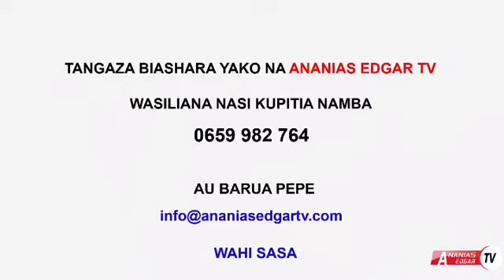MBIVU NA MBICHI ALIZOPITIA MSANII NAHREEL WA NAVYKENZO